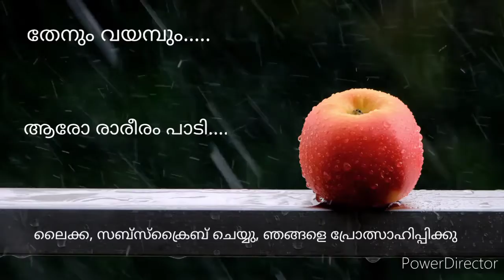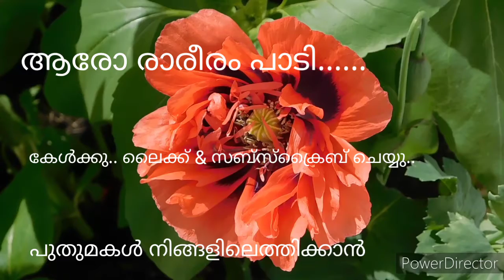What a fantastic....Listen to the beautifully read violin by Pakalkkuri Biju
- PROFESSIONAL KEY BOARD NOW ! 8999-/

If you want knows real feel of music ..it is poket friendly ..come with Bluetooth

Enjoy the feel of music/online classes /online conferences/calls hand free with a built in mic on the head phone we introduce you best price best quality ... pocket friendly

violin musicvideo#youtubechannel